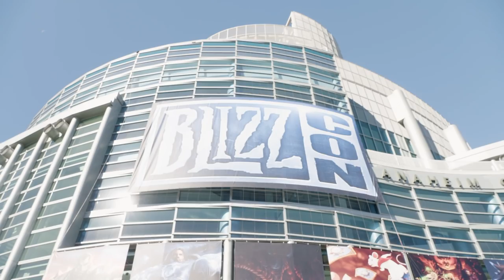OWWC Finals at BlizzCon | Dallas Fuel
We had a lot of our players and coaches at BlizzCon 2018 competing in the Overwatch World Cup Finals. Take a look at their experiences competing against each other and representing their home nations on the big stage!

Visit DallasFuel.com to learn more about the team, shop for the latest merch and keep up to date on player news, information and more!